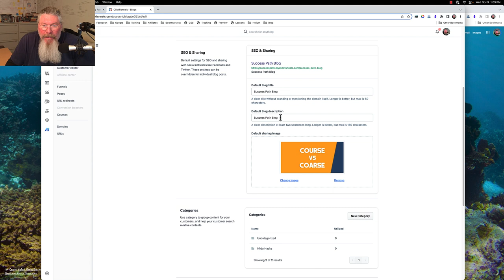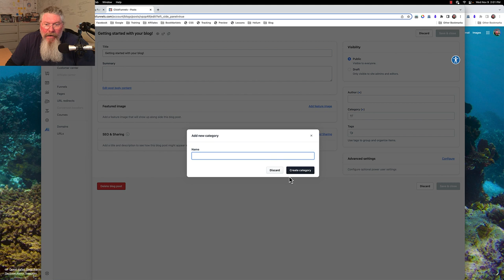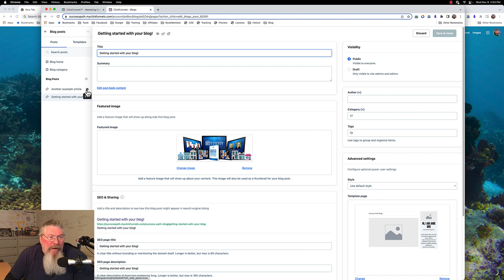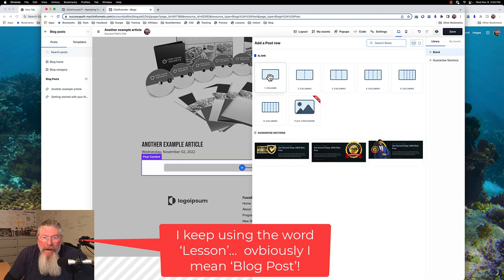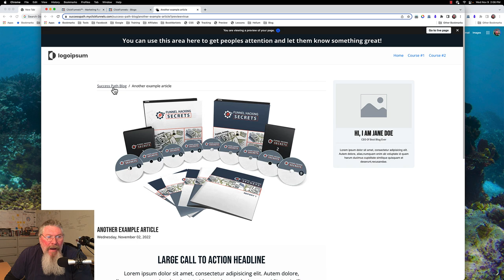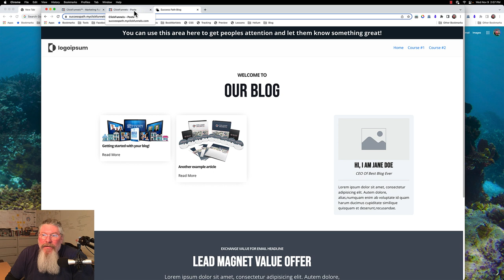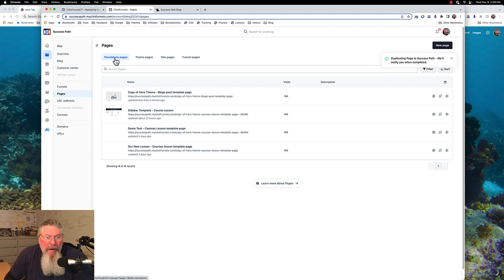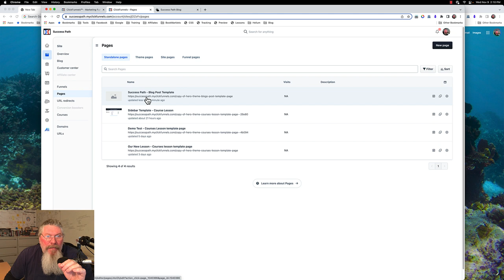ClickFunnels 2.0 Success Path - Blogs-2 - Blog Posts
Dan Havey discusses various aspects of working with blog posts in ClickFunnels 2.0. Here's a summary of the key points:

The video continues the discussion on blogs and focuses on blog posts.
The previous video covered the blog home page, categories, collections, and settings.
To access the posts, users need to click on the "Blog" tab.
Existing posts are displayed, and users can choose to create a new post or work with the provided example posts.
Post settings allow users to set visibility (public or draft), specify authors, select categories, and add tags.
New categories can be created on the fly within a post by clicking the plus sign.
Users can choose a style guide and template page for the blog post.
A featured image can be added to the post, and SEO metadata such as page title, description, and URLs can be specified.
The post body content is based on a template, and users have limited editing options within the template.
Users can edit the template itself to customize the appearance of the blog post.
Navigation elements can be added to guide readers within the blog or back to the site's home page.
Templates provide consistency across blog posts, but users can clone and modify them if desired.